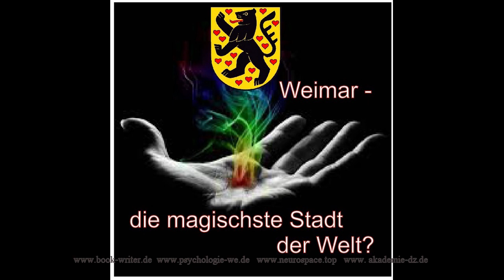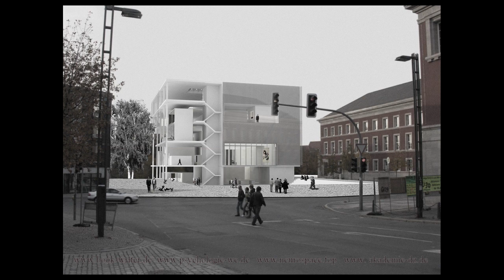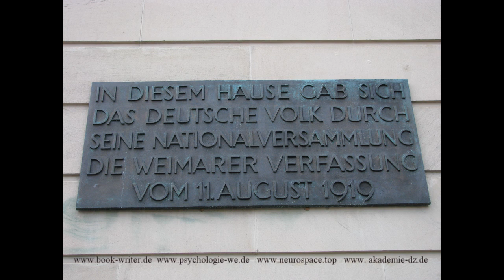BB: einfach erklärt: Weimar-die magischste Stadt der Welt: Teil 2- Stadtrundgang Weimar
Stadtrundgang durch Weimar. Hier werden sowohl die bedeutungsvollen Orte als auch die intimen und liebenswerten Örtlichkeiten gezeigt, die kein Stadtführer zeigt.
Im Teil 1 wurde die Geschichte von Weimar aufgezeigt, die für viele gezeigte Orte die historische Grundlage bildet.